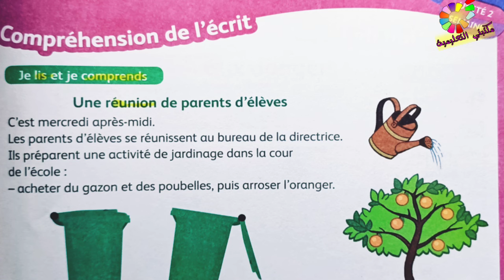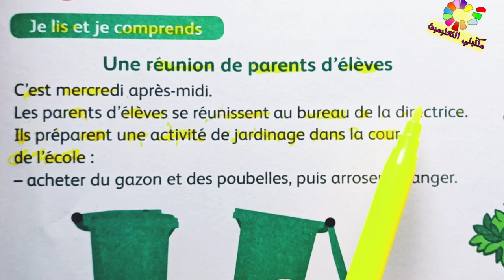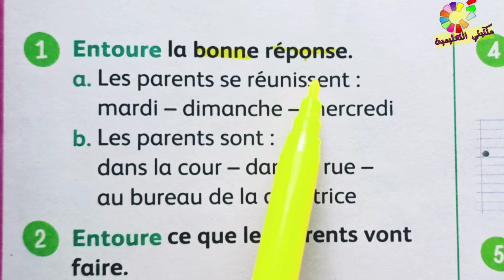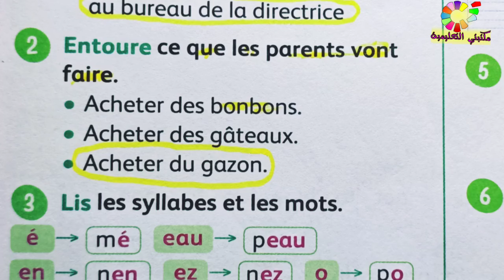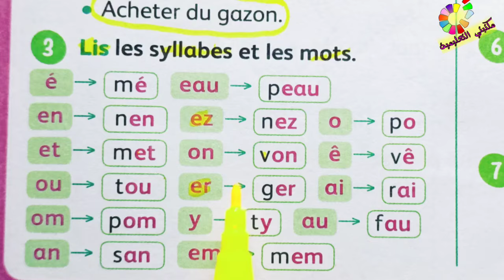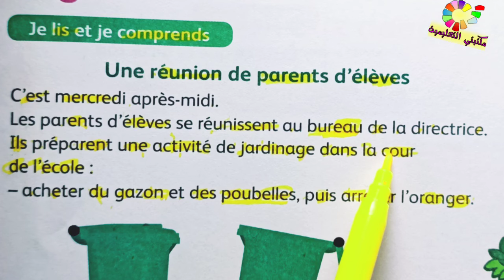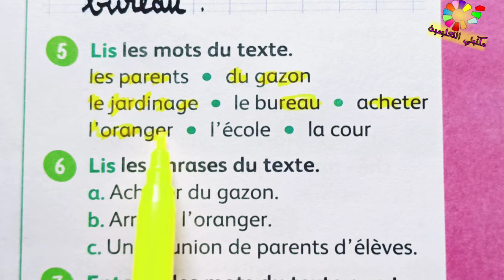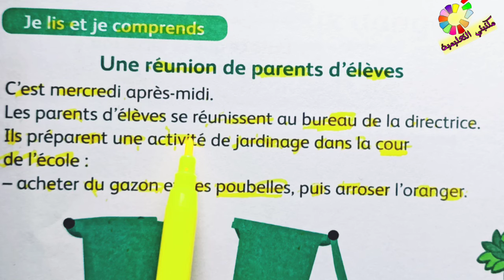Compréhension de l'écrit page 67 Mes apprentissages en français 3AEP